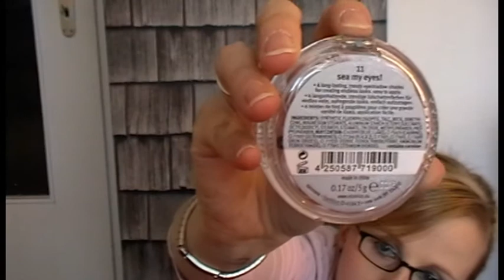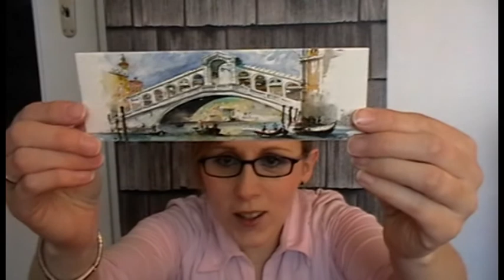Geshoppt, Entdeckt, Geschenkt ...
Hallo ihr Lieben, heute mal etwas ganz anderes von mir. ;-) Ich war bei DM shoppen, habe etwas leckeres für mich entdeckt und gaaaannnnnzzzz liebe Post erhalten. :-D
Bitte entschuldigt die vielen "Ahhhhs" und "Ohhhhs" und "Genial" und "toll" und und und. ;-) Bin irgendwie ein bisschen aufgekratzt gewesen. :-P